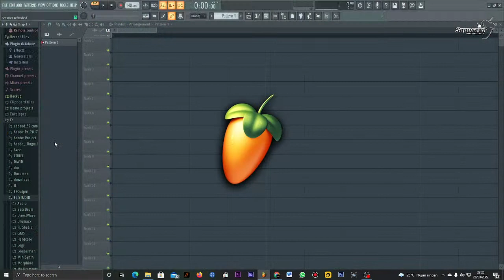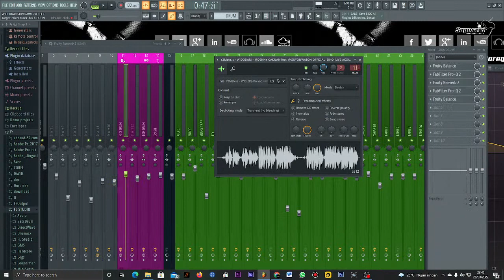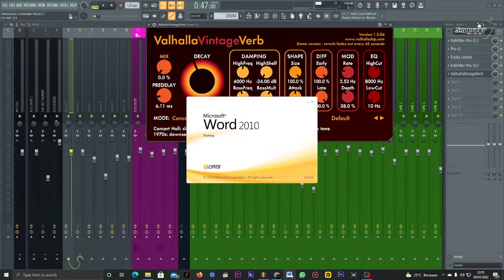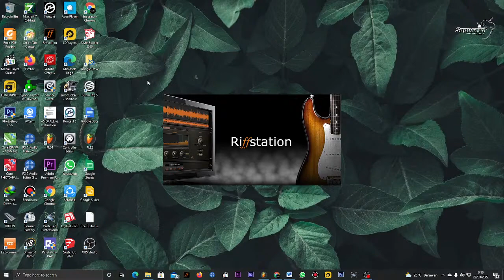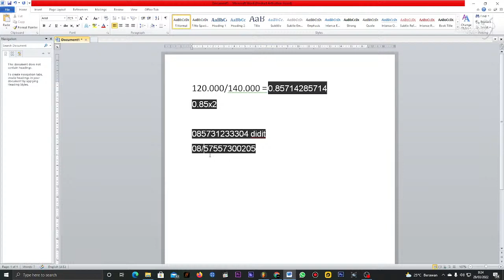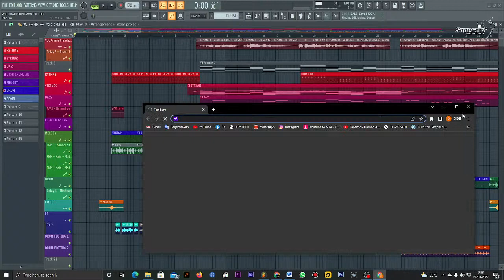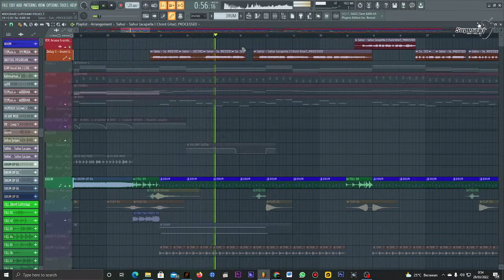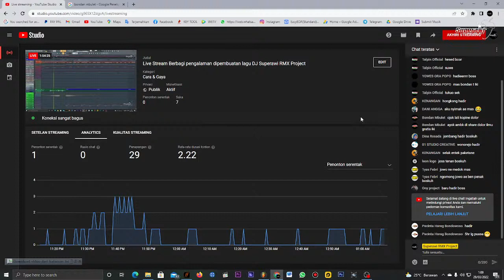Live Stream Berbagi pengalaman dipembuatan lagu DJ Superawi RMX Project